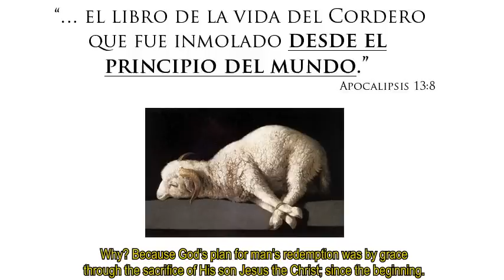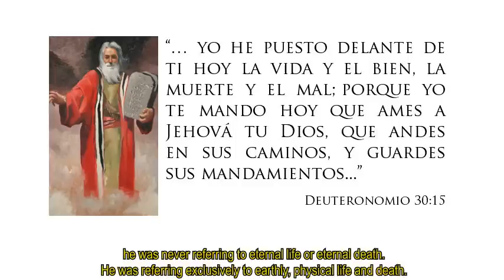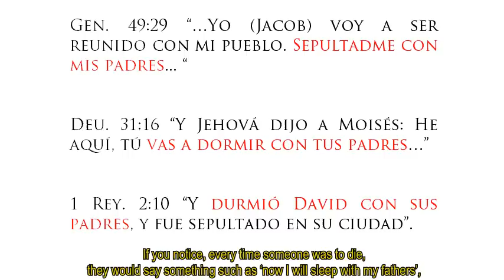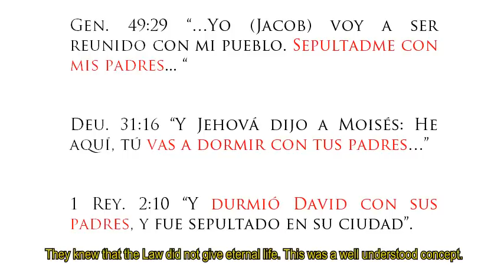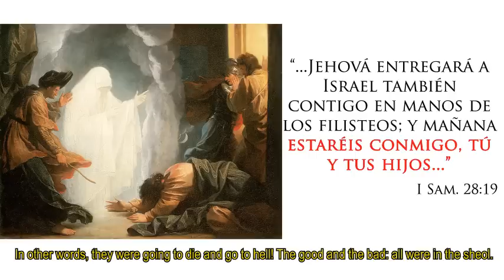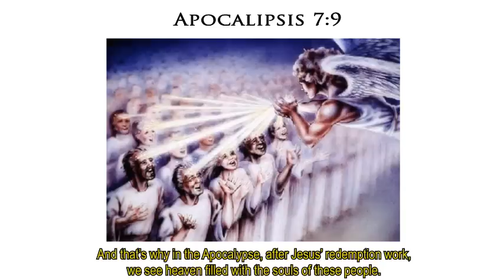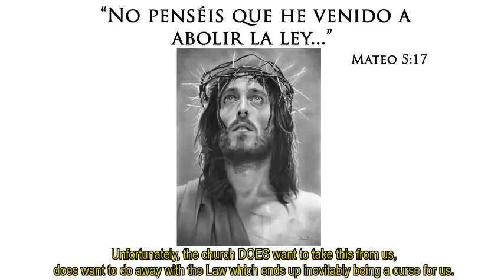OS12 Mitos: La Ley, Salvación Alterna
(english below)
Video 12 analiza si Dios de verdad dio una ley imposible para ser salvos.

ENGLISH

Video 12 analyzes if God really gave an impossible law in order for us to be saved.